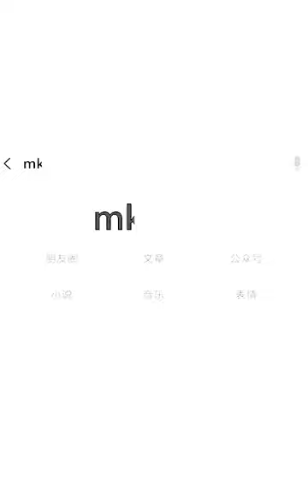Smart Work in China